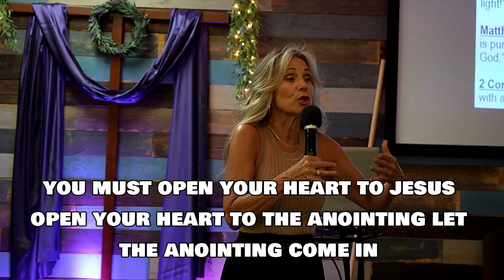Open Your Heart to the Anointing